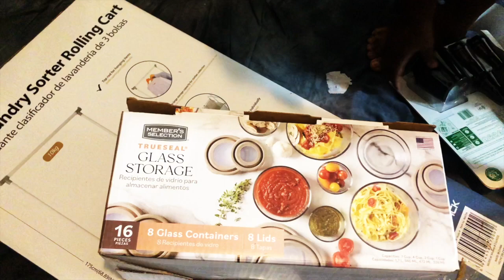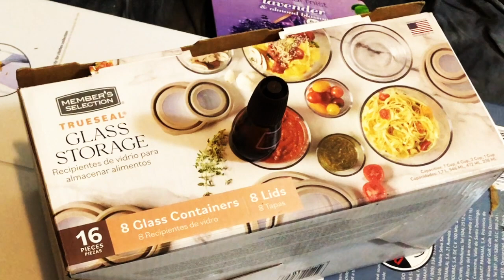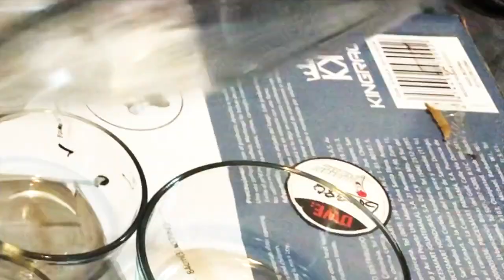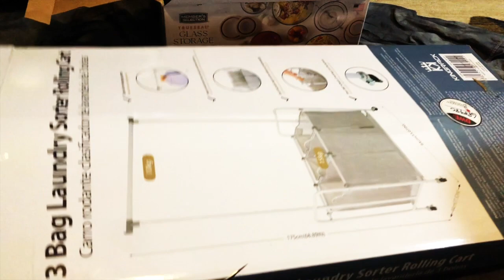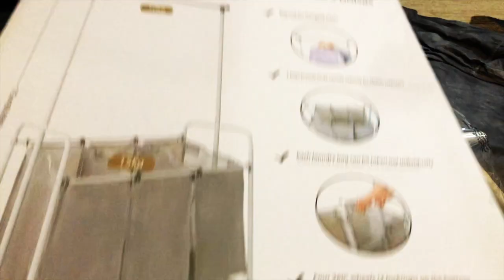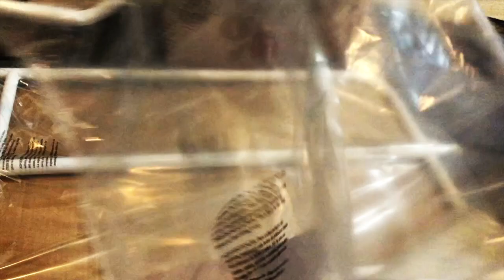UNBOXING LAUNDRY ORGANIZER, ESSENTIAL OIL MIST + GLASS STORAGE | SHOPPING HAUL VLOG